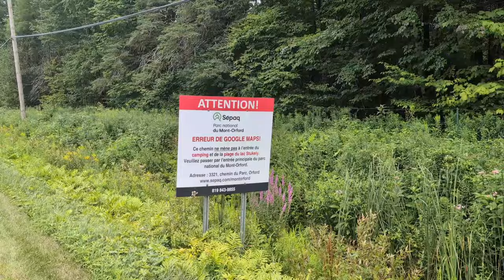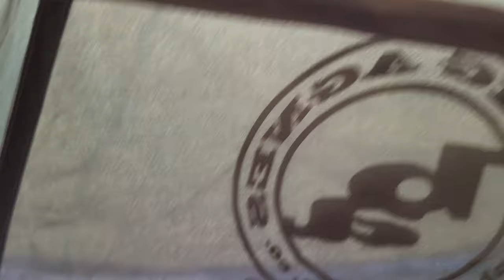Bikepacking Rimouski - Day 5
Yamuska to Mont Orford - hills, hills, hills